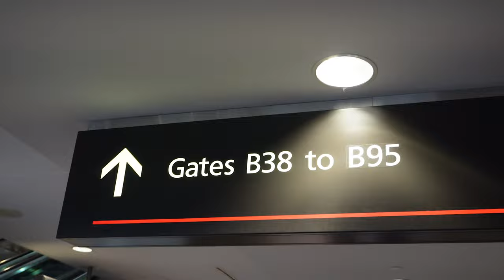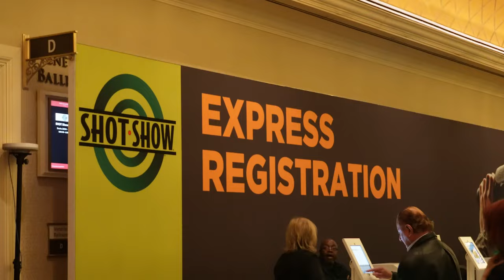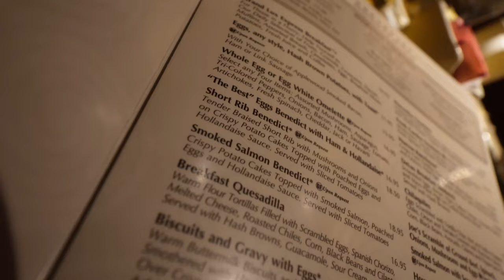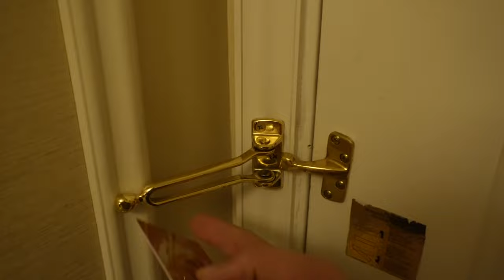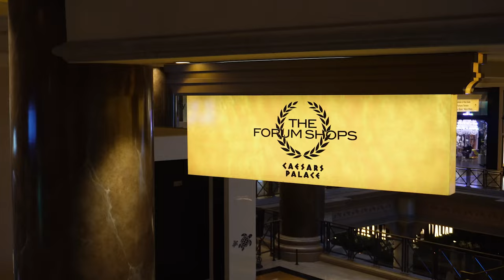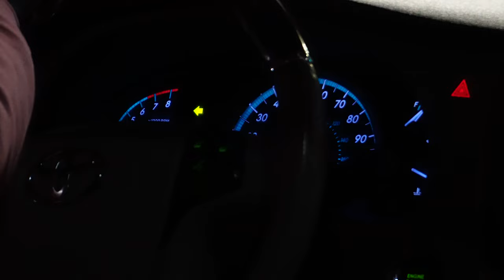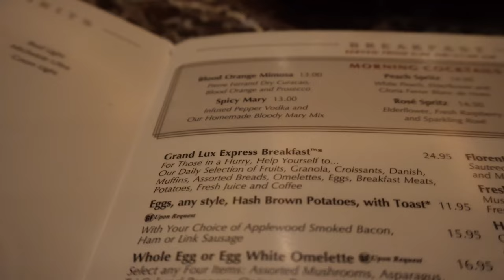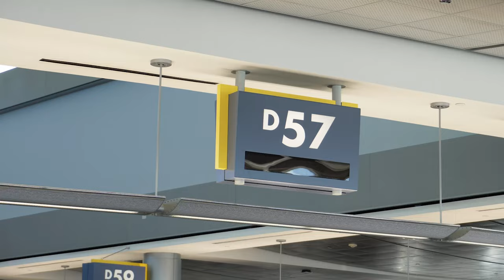First time in Vegas for ShotShow